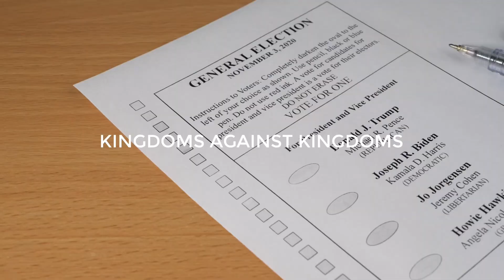United(we are One) - Henry Hon, Signs of the Times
United, we are One  Pt 10 | The Signs of The End of the Age | Henry Hon | March 02, 2021

Signs of the Times Web Episode captured March 02, 2021